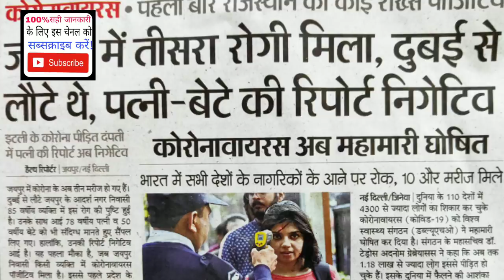करोनो में सऊदी, मलेशिया न्यु अपडेट!Saudi, Malaysia New update in Karono!